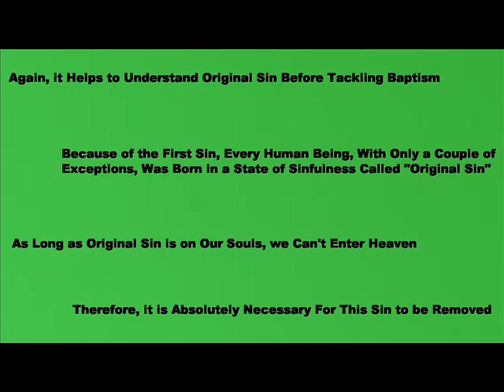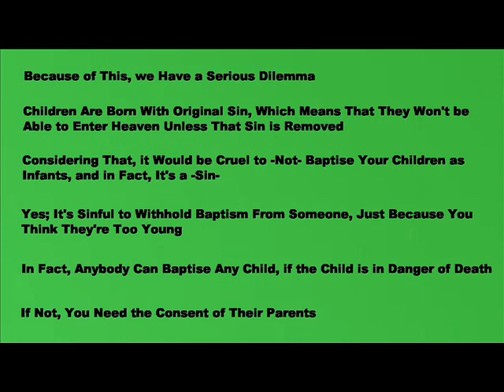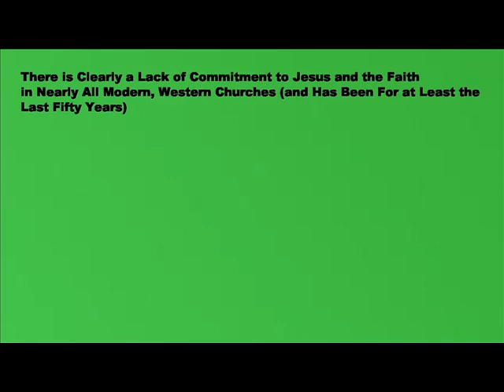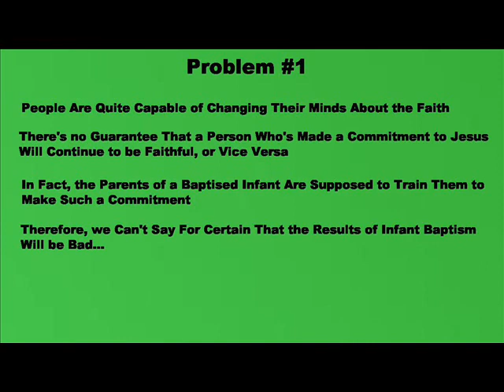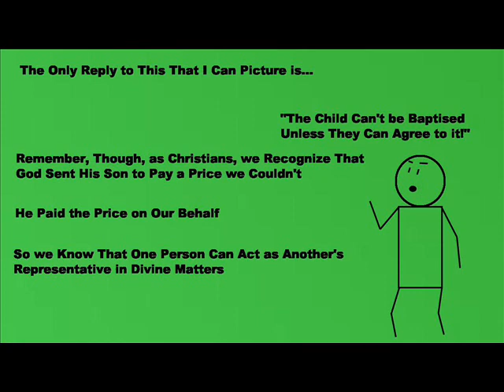Can You Baptise Infants?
Is it a sin to not baptise infants?  Why do we baptise infants?  What does baptism do for an infant?